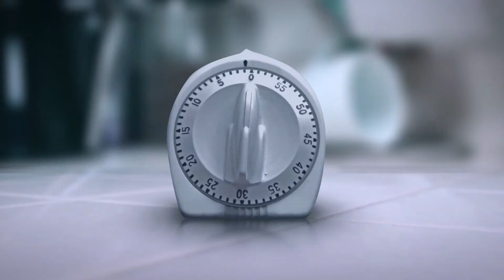ROBLOX Hide & Seek Extreme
Roblox Hide & Seek - EXTREME Kitchen Edition!